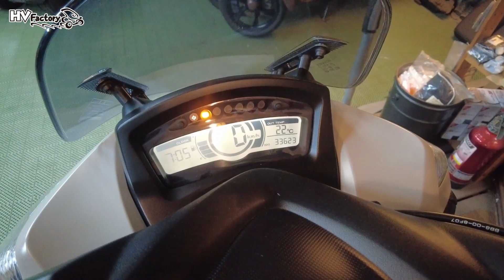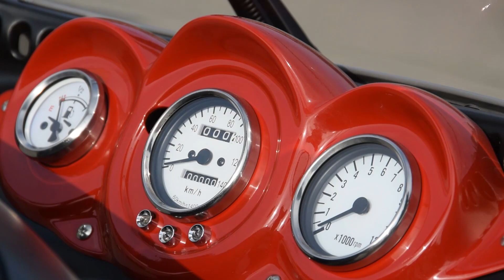【トリシティ125の中古車!!】2018年式のABSモデル・アッシュホワイト/ブラックにオールペイント・駆動系OH済み！byHVファクトリー